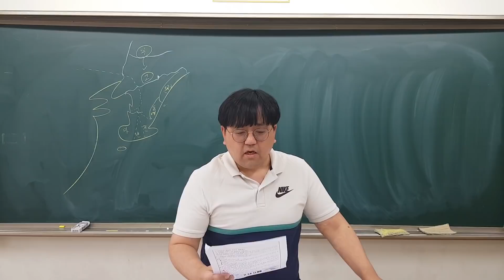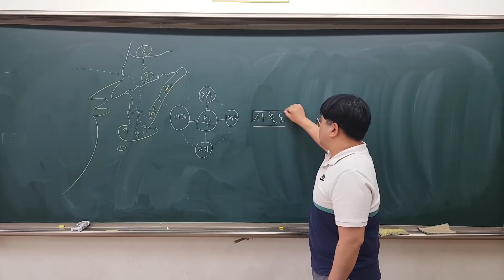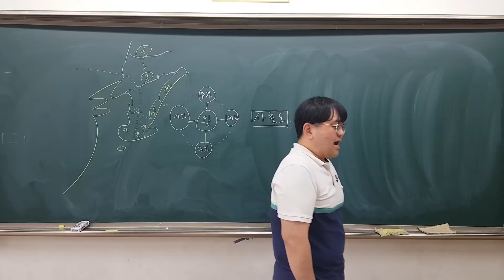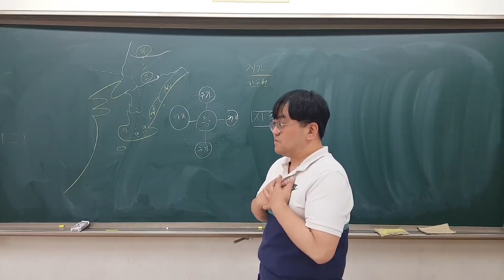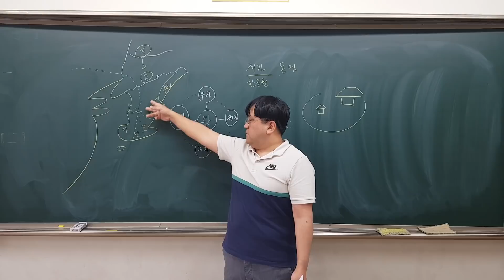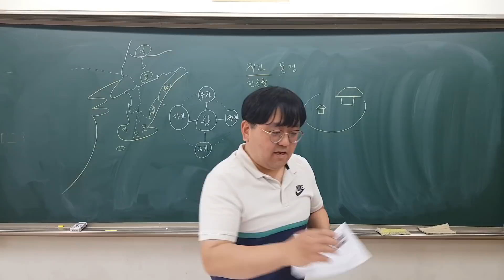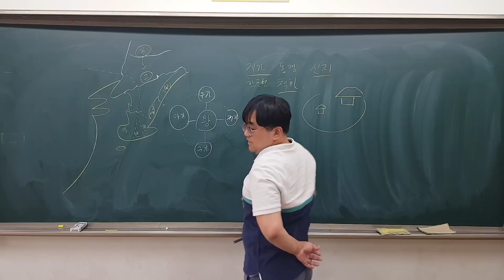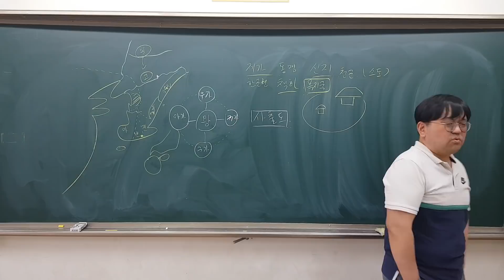(09개정 2020역사1 한국사) 7차시, 여러 나라의 성장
고조선의 시대 직후 등장한 여러 나라의 역사에 대한 설명입니다.